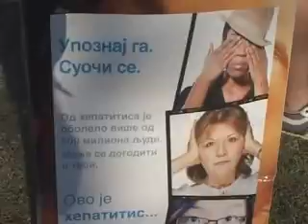DAN BORBE PROTIV HEPATITISA